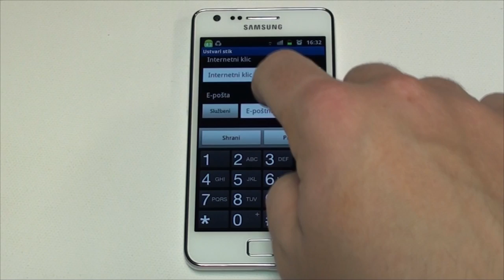Samsung Galaxy S2 Dodajanje novega kontakta